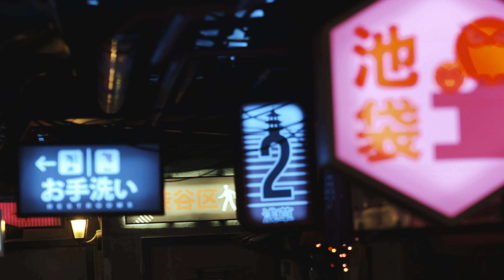LL18 - Smartlappenkaraoke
Zondag om 13:30 toveren we de Alpha om tot de grootste karaokebar van Nederland!

Doe mee met de Lowlands Smartlappenkaraoke en zing -op het podium van de Alpha- de longen uit je lijf voor een megapubliek.

Maak een keuze uit het brede assortiment van Neerlands muzikale misère en ga los.

Kies een nummer uit deze playlist neem een video van maximaal 30 seconden waarop jouw karaokeskills te zien zijn en stuur de video via WhatsApp naar de Lowlands Smartlappen Telefoon (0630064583).

Aanmelden kan t/m zondag 22 juli en daarna beslissen Martijn en Rudi wie er op het Alpha-podium mogen schitteren…. Je dient in het bezit te zijn van een Lowlandsticket.